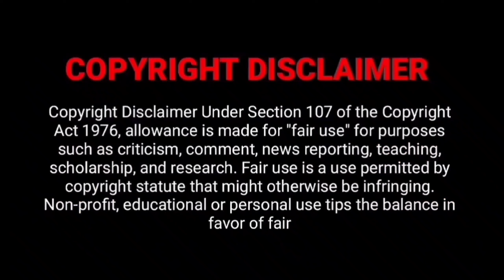Delicious Panipuri/Golgappa eating Compilation.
Hello Everyone,

Credit -